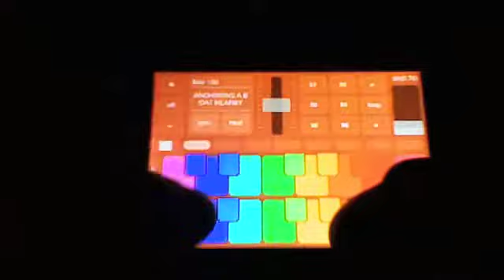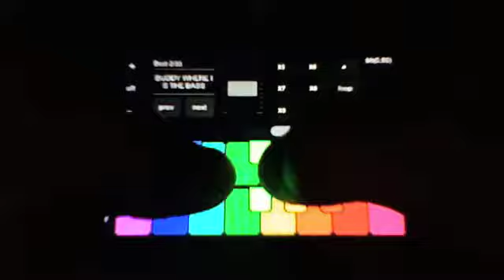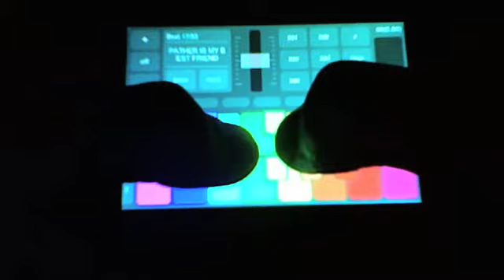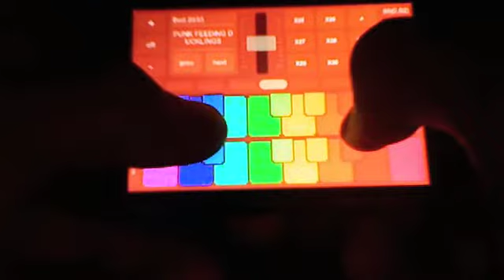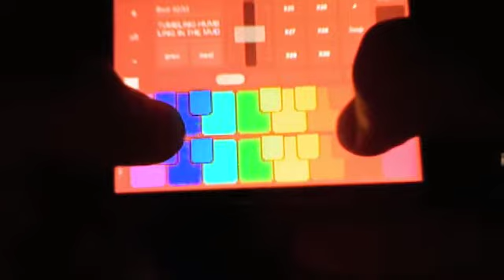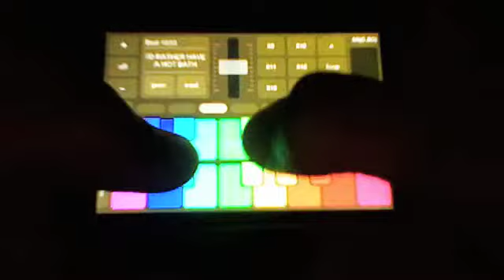The Badlion's Garage Synth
Garage synth for your iPhone, iPad and iPod Touch.